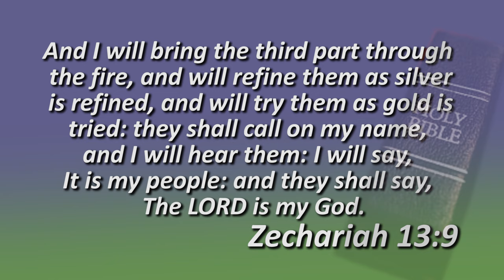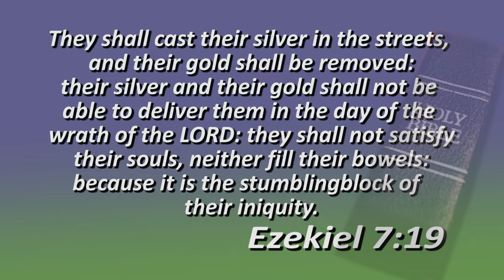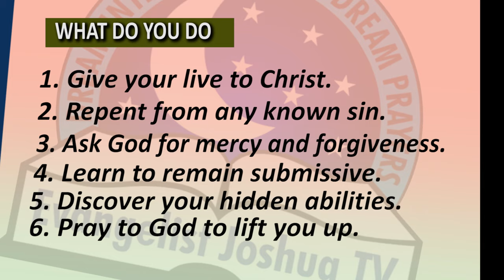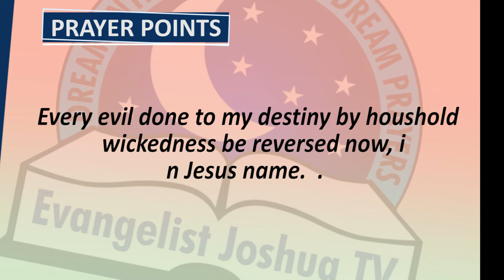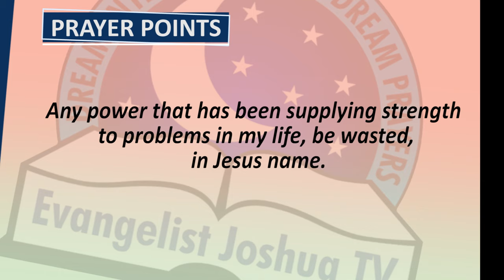BIBLICAL MEANING OF GOLD IN DREAMS - Evangelist Joshua Dream Interpretation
Revelation 3:18
I counsel thee to buy of me gold tried in the fire, that thou mayest be rich; and white raiment, that thou mayest be clothed, and that the shame of thy nakedness do not appear; and anoint thine eyes with eyesalve, that thou mayest see.

Dream about gold represent something in your life that is valueable. It indicates a life of prosperity and wealth. Gold can tell you that you are possessing good attributes as a man or woman. If you are fearful of what your tomorrow may bring, dream of gold means you will soon be happy. Gold dreams give indications related to power, honour and respect. A dream of gold coin indicates that you need to work harder and have great connection with people in order to achieve a royal and rich lifestyle.

PRAYER POINTS

1. I glorify the name of God for answering the prayers of my heart. (Psalm 34:3).
2. I give thanks to God for all those little miracles you have done in my life that I just don’t notice.
3.  O Lord, I thank you for your unfailing love and wonderful works in my life and marriage. (Psalm 107:8-9).
4. I will sing to the LORD all my life; I will sing praise to my God as long as I live.
5.  I thank you for giving me power to pray and to exercise my faith in the midst of battles.
6. I praise you because I know my tomorrow will be fine and better than now. For you are God, because I know my breakthrough has already started, in Jesus name.
7.  King of Kings and Lord of Lords, I adore your majesty, O Lord. I praise you because you have put laughter in my mouth.
8. I will give praise to my Lord for He has rescued me from the hands of my enemies. (Jer 20:13).
9.  I praise you for not allowing the enemies to shut down my life and destiny.
10. O Lord, I worship you for taking away troubles away from my life. How great are thy presence in my life. For there is no one that can share your glory, for you have put my enemies to shame. (2 Sam 7:22).